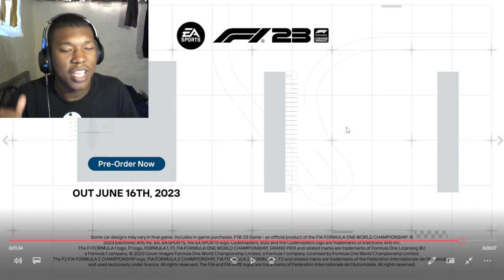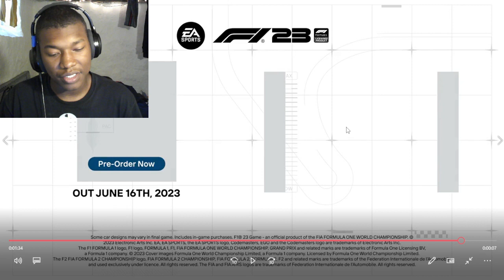F1® 23 | Official Reveal Trailer REACTION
F1® 23 | Official Reveal Trailer